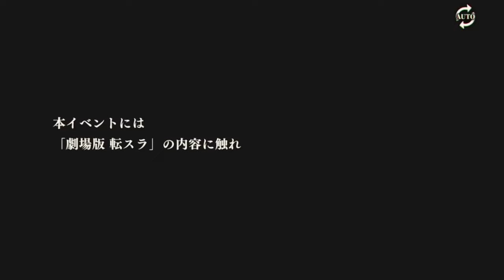悪魔三人娘とディアブロとの因縁を愚痴るウルティマが可愛い：インタビューウィズ・ヴィオレ(ネタバレ注意)「転スラ 転生したらスライムだった件」